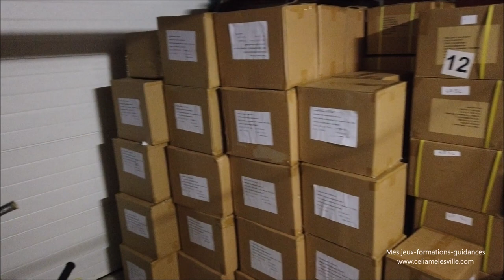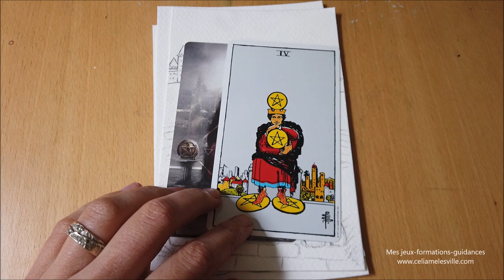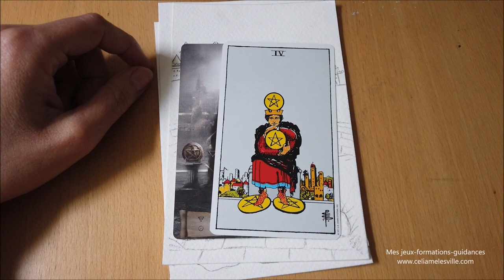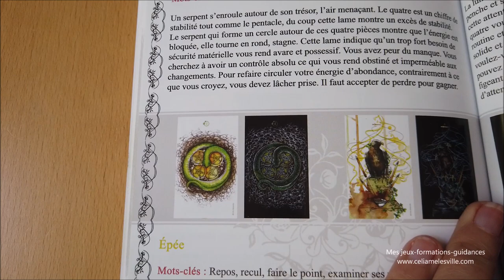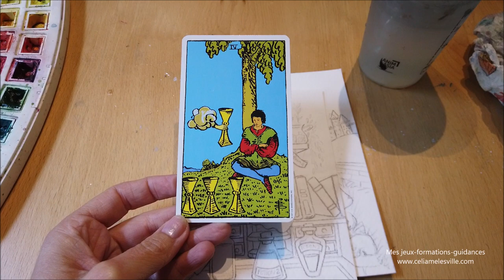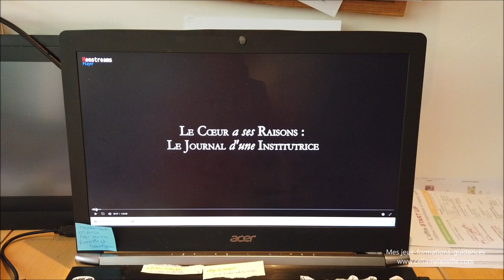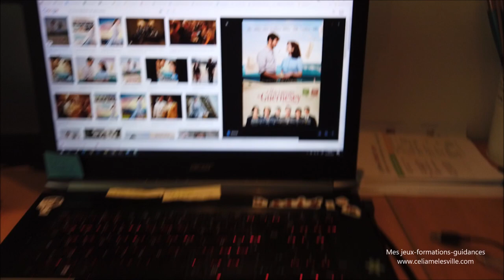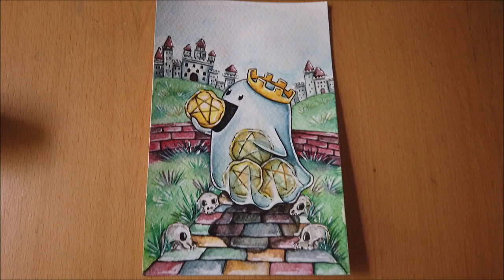Studio Vlog 18 - Réception des tarots Renard et illustration du Boo tarot